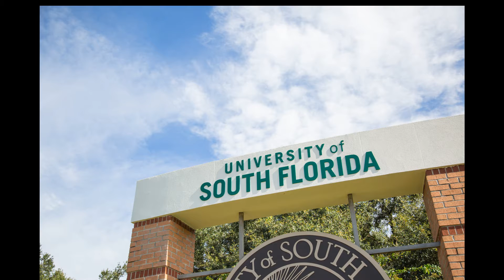Barton Malow, Populous Picked for New USF Football Stadium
Contractor Barton Malow and Populous Architects have been selected to design and build the first on-campus football stadium for the 46,000-plus-student University of South Florida. The university announced the selection of Barton Malow and Populous for the design-build project Sept. 6, saying it plans to start playing football games in the new stadium—set for a portion on the east of its Tampa campus dubbed Sycamore Fields—at the start of the 2026 season. “The impact of the University of South Florida’s on-campus stadium will be transformational in ways that extend beyond football,” said USF President Rhea Law in a March announcement of the selected location. The Sept. 6 selection of Barton Malow and Populous, made by co-chairs of the university’s stadium planning committee, is still subject to Board of Trustee approval in coming weeks, according to the announcement. The USF Bulls football team currently plays its home games at Raymond James stadium in Tampa, the home of the National Football League's Tampa Bay Buccaneers. “The selected partner will play a critical role in helping us develop a more complete understanding of the scope of the project, including many of the details and design features that we know Bulls fans eagerly anticipate,” says USF Vice President of Athletics Michael Kelly in the release. A 2017 feasibility study set tentative plans for a 40,000-seat stadium with the potential to expand to 50,000, and set a construction cost at just under $247 million if construction were to start in 2022. Kansas City-based Populous is ranked 107 on ENR’s Top 500 Design Firms rankings. Barton Malow, of Southfield, Mich., is ranked 30 on ENR’s Top 400 Contractors. According to USF, the two companies have worked on 85 college stadiums and collaborated together on more than 40 sport venues over 25 years, including the Atlanta Braves’ Truist Park and the New England Patriots’ Gillette Stadium. The March announcement says Sycamore Fields, currently used for intramural sports, sits near the university’s operations facility and new Indoor Performance Facility, close to student housing, parking and with multiple options for tailgating space. “Sycamore Fields is not only the stadium location that presents the most advantages, but it is without doubt the most historically fitting,” Kelly says in the March release. “Our football program was literally born on those fields a quarter century ago, and they served as our primary practice and development area for over a decade.” In September 2021, Board of Trustees Chair Will Weatherford announced the goal of an on-campus stadium during the groundbreaking of the school's Indoor Performance Facility. Approved by the board two months later, the planning committee was formed in December, and by March, Sycamore Fields was recommended as the site. Two $5 million gifts are speeding the project along, first from longtime USF supporters Frank and Carol Morsani, and a second matching gift from Jeff and Penny Vinik. Jeff Vinik is owner of the National Hockey League’s Tampa Bay Lightning hockey team and development company Strategic Property Partners, which in a joint venture with the Bill Gates-owned Cascade Investment private capital fund, is behind the transformative Water Street Tampa project, a $3.5 billion revitalization along the city’s waterfront.